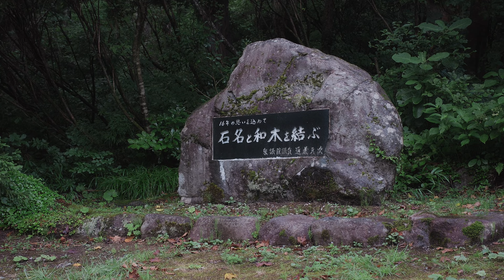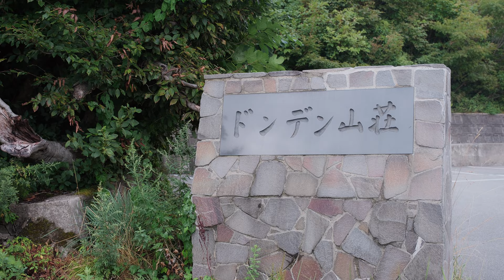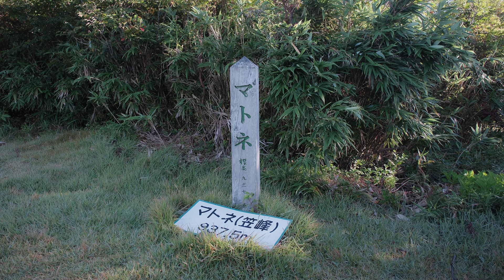大佐渡縦走 - 新潟・佐渡島の最高峰・金北山の稜線を楽しむ1泊2日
🚶🏻歩いたルート 🚶🏻
0:00 イントロ
0:50 和木登山口・大佐渡石名天然杉
2:24 尻立山
3:54 ドンデン高原ロッジ
5:15 佐渡島の早朝
6:24 マトネ
7:14 真砂の峰
8:41 鏡池
9:28 金北山
10:33 下山、そして船へ
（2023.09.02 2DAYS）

📖 note はじめました ! 📖
動画では伝えきれない情報を書いてます。

 🥾主な装備 🥾
↓こちらで随時更新しています。

📱中の人の個人アカウントです📱